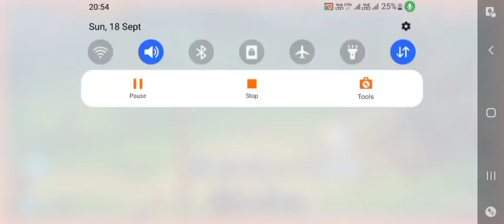Guns Up Gameplay - The Most insane FPS action you will ever see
Guns Up: A Game of Defense
Guns Up - A Gameplay Guide for New Players
Guns Up: How to Play Out-of-Bounds Games the Right Way
Guns Up Gameplay: How to dominate in Fortnite

guns up!
android
mobile
ios
sony interactive entertainment
playstation 4
{5859dfec-026f-46ba-bea0-02bf43aa1a6f}
sharefactory™
guns up
guns up mobile
guns up mobile engineer
battle
community
challenge
nightmare
guns up mobile colonel
bobovsgames
yarikvasilisa
guns up!™
endless
nerf
bombardier
zombie
mercenary
defense
airstrip
base
theme
biome
environment
new
commando
riot
guns up mobile riot
guntai
don't underestimate engineers
engineers
explosive
guns up ps4
guns up polo g
guns up mobile download
guns up mobile gameplay
gaming videos funny
gaming videos to fall asleep to
gameplay 2022 pc
lucky 75 hh
guns up gameplay part 2
lucky75 hh
best gameplay videos
gameplays 2022
gaming videos
best guns up mobile base
guns up mobile defense 20
guns up mobile defense 20 no assistance
guns up mobile commando
shock troops
20
stage
final
break
prison
guns up gameplay
guns up ps4 gameplay
guns up mobile best defense
mobile gaming
lvl
up
guns up best base layout
channel
bvg
best
boost
item
buff
matchmaking
alliance
easy
pass
only
trooper
shock
hunter
bounty
nerfed
guns up mobile release date
guns up mobile base layout
update
guns up mobile base
1.3.6
gunsup!
how
grenade
thermite
guns up mobile tips and tricks
original
to
gameplay
news
good
mortar
single
event
hill
king
grunt
unit
guns up engineer
bobo
guns up base
perk
equipment
clips
battle pass
rounds
infinite
units
1.3guns up!
android
mobile
ios
sony interactive entertainment
playstation 4
{5859dfec-026f-46ba-bea0-02bf43aa1a6f}
sharefactory™
guns up
guns up mobile
battle
community
challenge
nightmare
bobovsgames
yarikvasilisa
guns up!™
endless
nerf
bombardier
zombie
mercenary
defense
airstrip
base
theme
biome
environment
new
commando
riot
guntai
don't underestimate engineers
engineers
explosive
guns up ps4
gaming videos funny
gameplay 2022 pc
lucky 75 hh
lucky75 hh
best gameplay videos
gameplays 2022
gaming videos
shock troops
20
stage
final
break
prison
guns up gameplay
mobile gaming
lvl
up
channel
bvg
best
boost
item
buff
matchmaking
alliance
easy
pass
only
trooper
shock
hunter
bounty
nerfed
update
1.3.6
gunsup!
how
grenade
thermite
original
to
gameplay
news
good
mortar
single
event
hill
king
grunt
unit
guns up engineer
bobo
guns up base
perk
equipment
clips
battle pass
rounds
infinite
units
1.3guns up!
android
mobile
ios
sony interactive entertainment
playstation 4
{5859dfec-026f-46ba-bea0-02bf43aa1a6f}
sharefactory™
guns up
guns up mobile
battle
community
challenge
nightmare
bobovsgames
yarikvasilisa
guns up!™
endless
nerf
bombardier
zombie
mercenary
defense
airstrip
base
theme
biome
environment
new
commando
riot
guntai
don't underestimate engineers
engineers
explosive
guns up ps4
gaming videos funny
gameplay 2022 pc
lucky 75 hh
lucky75 hh
best gameplay videos
gameplays 2022
gaming videos
shock troops
20
stage
final
break
prison
guns up gameplay
mobile gaming
lvl
up
channel
bvg
best
boost
item
buff
matchmaking
alliance
easy
pass
only
trooper
shock
hunter
bounty
nerfed
update
1.3.6
gunsup!
how
grenade
thermite
original
to
gameplay
news
good
mortar
single
event
hill
king
grunt
unit
guns up engineer
bobo
guns up base
perk
equipment
clips
battle pass
rounds
infinite
units
1.3